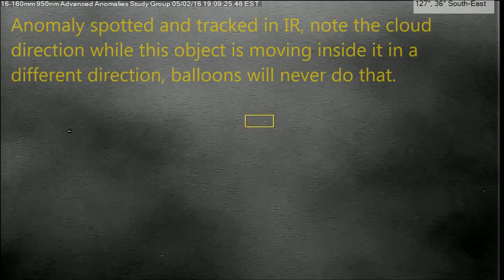Glowing Anomaly 05/02/16 7:08pm EST.